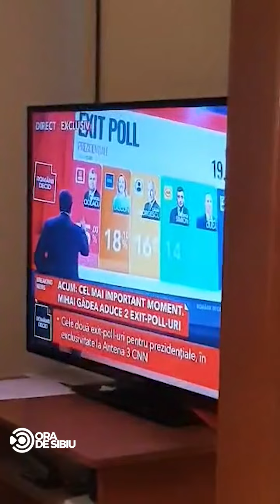Sediul PSD Sibiu - Marcel Ciolacu e câștigătorul primului tur. Declarații Bogdan Trif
Rezultatele vazute la PSD SIBIU. Declarații